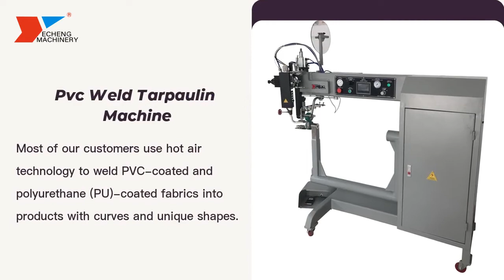Hot Air Seam Welding Machine for polymer waterproofing membrane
WHY CHOOSE HOT AIR WELDING
• Constructing a product with different shapes and curves
• Producing a versatile range of products
• Create seams that are stronger than the material itself for diverse manufacturing jobs
• Create airtight and waterproof seams unlike when you sew and are poking holes in the fabric
• Changing the weld width often throughout the manufacturing process
• Using multiple welding heads simultaneously
• Starting and stopping often throughout the welding process